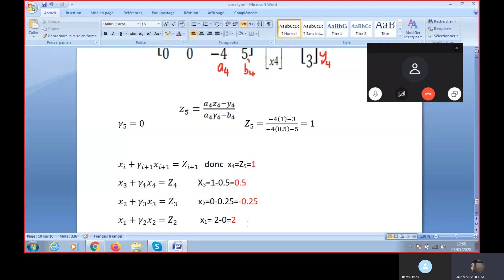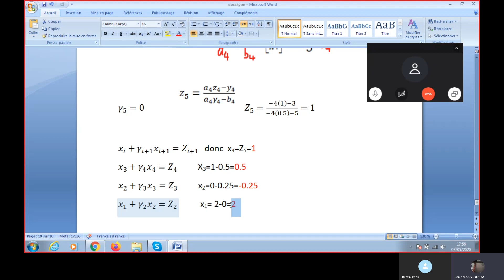Algorithme TDMA, Part2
Résolution d'un système a matrice tridiagonale, EXo 3 Serie 3    , suite de l'éxercie (part2)